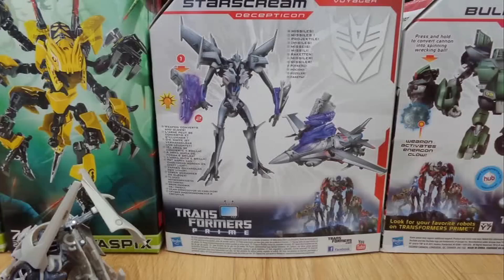I'M BACK ! ! !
LISEZ LA DESCRIPTION / READ THE DESCRIPTION

Bonjour tout le monde ! Eh non, je ne suis pas mort contrairement à ce que certains ont pu penser ! Désolé pour cette TRÈS longue absence, mais cette année, j'étais en Terminale, et qui dit Terminale dit Baccalauréat à la fin de l'année. Donc vous comprenez, j'étais un peu occupé !  XD Cependant, comme je vais aller à l'université, il risque encore de ne pas y avoir beaucoup de vidéos l'an prochain. MAIS rassurez-vous, je profite de ces vacances pour faire un maximum de stop-motions, que je mettrai en ligne tout au long de l'année le plus régulièrement possible (du genre une vidéo tout les 2-3-4 mois max) ! Voilà. Encore désolé pour ceux qui voudrait voir ma chaîne plus active, mais j'espère que vous comprendrez. Passez de bonnes vacances et à la prochaine fois !!!  ;-D

Hello everybody ! And no, I'm not dead ! Sorry for being missing so long, but I had to finish my last high school year, which means that I had to work for my exams (baccalauréat) for the end of the school year. So, I was a little busy !  XD  However, as I am going to the University, I won't be able to do many videos. BUT don't worry, during these holydays, I plan to make as more stop-motions as possible and I'll try to upload them regurally (approximately one video every 2-3-4 month). Once again, I am very sorry for people who would like to see more videos on my channel, but I hope you will understand. Have nice holydays and see you again !!!  ;-D

(Excuse me if my english is not perfect  XD)